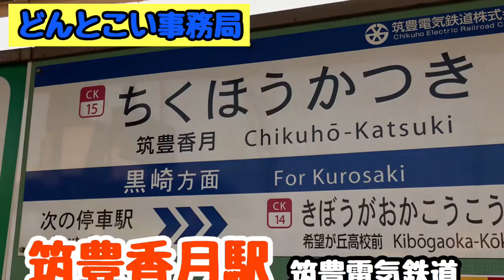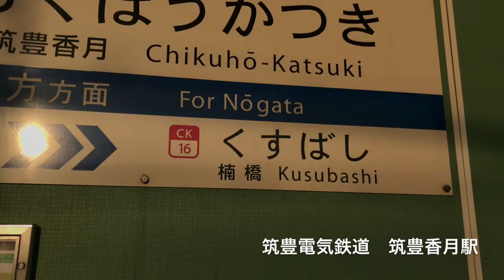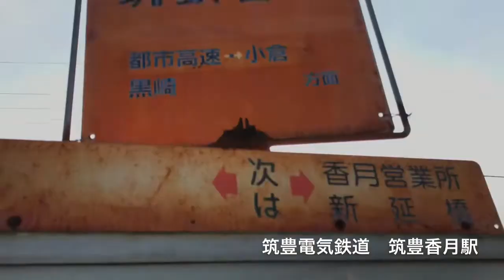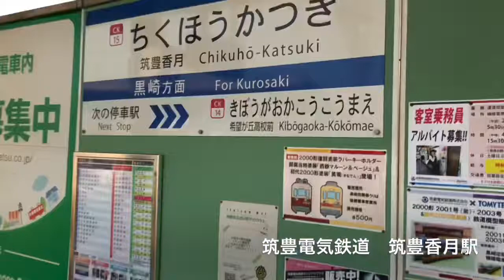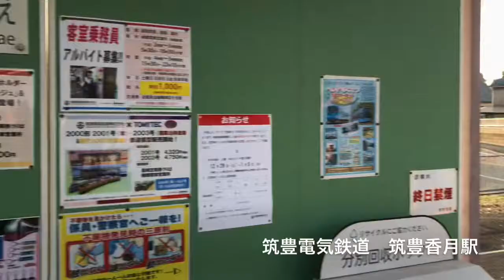筑豊香月駅 筑豊電気鉄道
福岡県北九州市八幡西区にある筑豊電気鉄道の筑豊香月駅に行ってみました。
リサーチ日は2020年1月3日です。